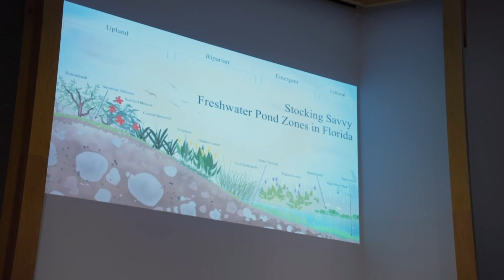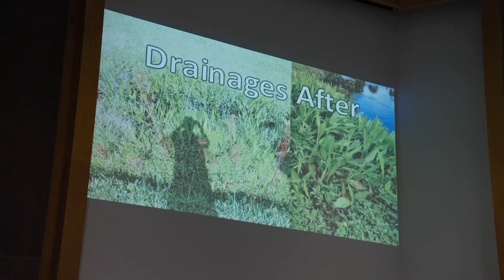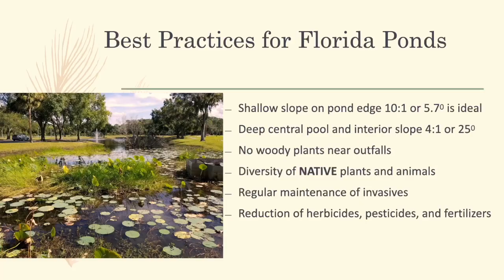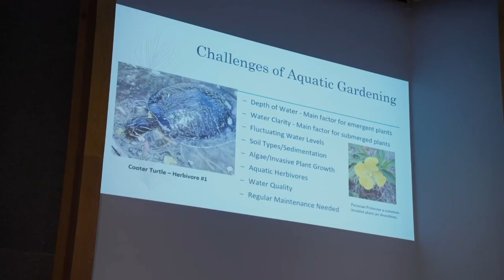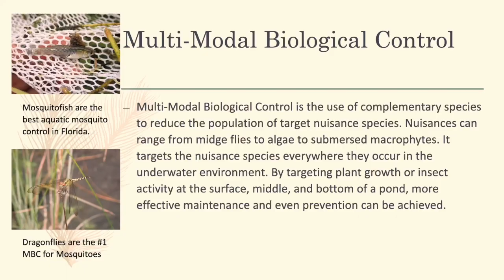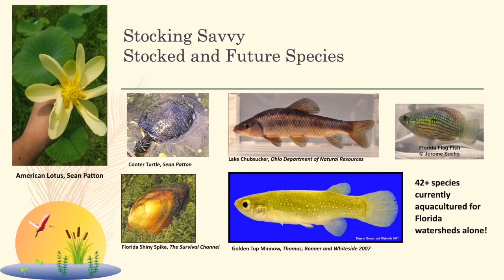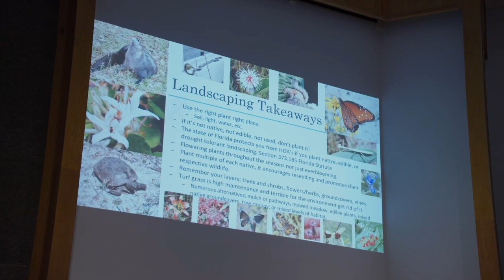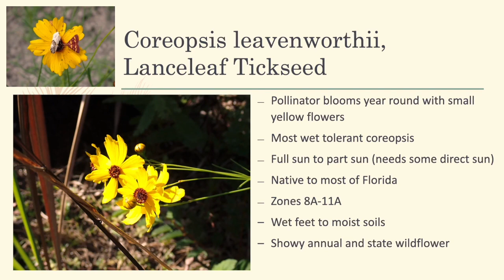Sean Patton 4th Transforming Landscapes Conference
Watch Sean Patton's presentation the 4th Transforming Landscapes Conference held at the Emerson Center in Vero Beach, Florida, on January 21, 2023.

Sean Patton, Owner, Stocking Savvy, Environmental Consulting on Native Plants, Native Fish and Native Florida,
Sarasota, FL. A graduate of New College of Florida, where he studied Marine Biology and Ecology. After graduating,
he became an Aquatic Biologist working in the swamps, lakes, and other bodies of water found in Sarasota and
Manatee Counties. After being disillusioned by the traditional, costly, impermanent, and ineffective systems within
the private sector of environmental management, he began researching alternatives methods of restoring Florida’s
landscapes to their most balanced and natural forms. Stocking Savvy was born with this vision in mind. Now, he
utilizes naturally-occurring biological systems, native plant species, harvesting, and a coalition of green businesses
to restore habitat across our state. He believes every backyard can be a flourishing habitat and every pond a paradise.
Helps run the Sarasota Manatee EcoFlora Project helping document and identify plants in these counties and engage
the public in citizen science.